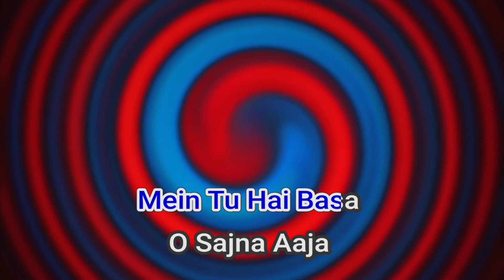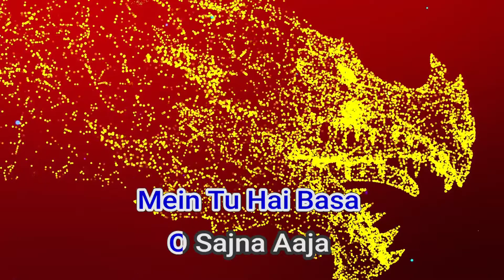51099 Maine Payal Hai Falguni Pathak